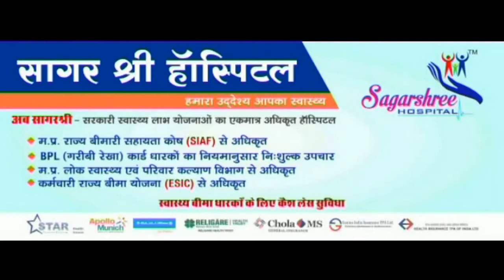सागर : लाॅक डाऊन....तेजी से आ गया कोरोना